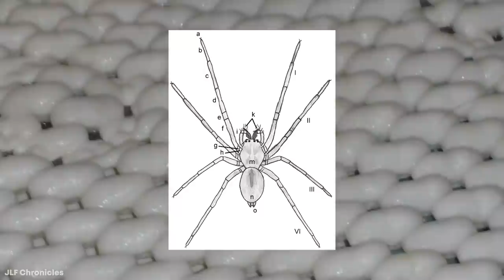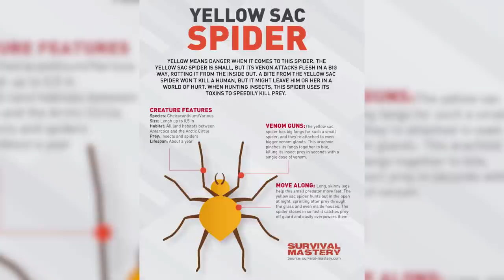15 Deadly Spiders That Can Kill You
It's good to know which spiders are harmless and which spiders can kill you! Here are the top 15 most deadly spiders in the world.